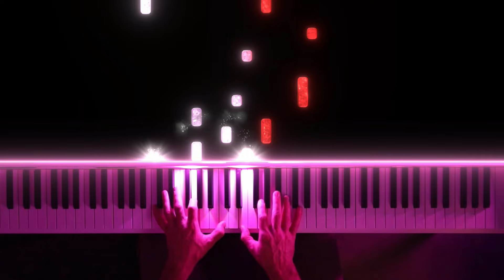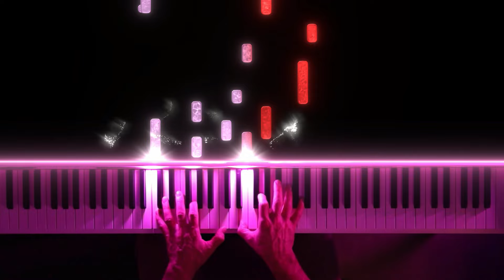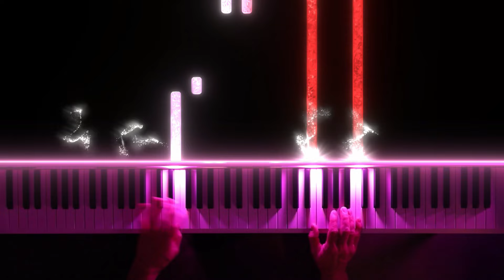Love Theme | Relaxing Piano Music - Catherine Rollins 🎹 Piano Paladin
👉 This piece was found in the Piano Book Lyric Moments book #2 by Catherine Rollin. It's a beautiful piece of music and not too hard to play.
✅ It's simple and I like it.

▶️ Let the gentle notes wash over you as you unwind and find peace in the tranquility of the music. Whether you're looking to relax, focus, or simply enjoy some calming tunes, this track is perfect for any occasion.

▶️ Sit back, close your eyes, and let the music take you on a journey of love and serenity.